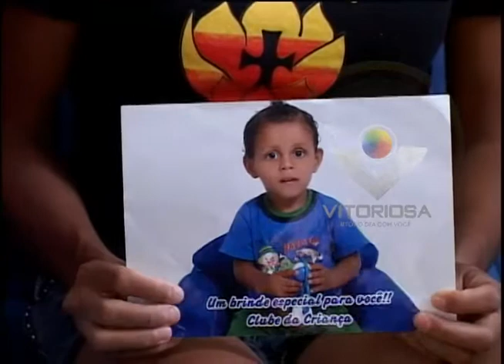Mulher pede ajuda para conseguir ver o filho nos finais de semana